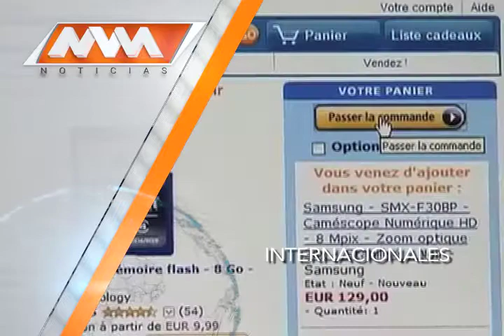MVM Televisión trae para ti la mejor información Internacional.